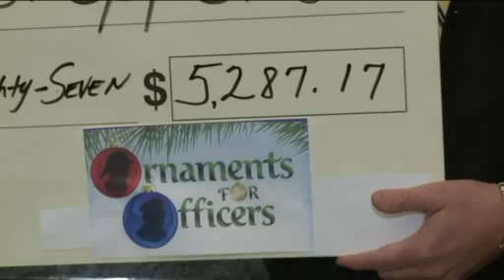Backstoppers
Find out what they do.